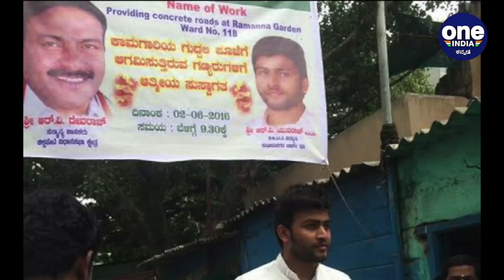Sandalwood Drug mafia ವಿಚಾರವಾಗಿ Akul , santosh ,yuvarajಗೆ CCB ಬುಲಾವ್ | Oneindia Kannada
ನಟ, ನಿರೂಪಕ ಅಕುಲ್ ಬಾಲಾಜಿ, ನಟ ಸಂತೋಶ್, ಮಾಜಿ ಶಾಸಕ ಆರ್‌.ವಿ.ದೇವರಾಜ್ ಪುತ್ರ ಯುವರಾಜ್ ಅವರುಗಳಿಗೆ ಸಿಸಿಬಿಯು ನೊಟೀಸ್ ಜಾರಿ ಮಾಡಿದೆ

 Notice sent to actor Akul Balaji and Santhosh and former MLA son Yuvaraj to appear before CCB related to the Drugs case.